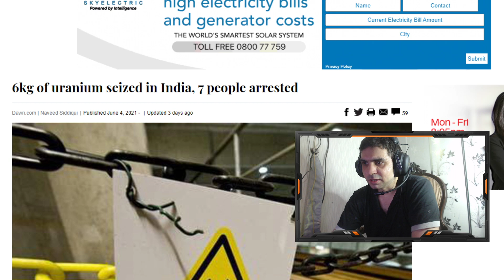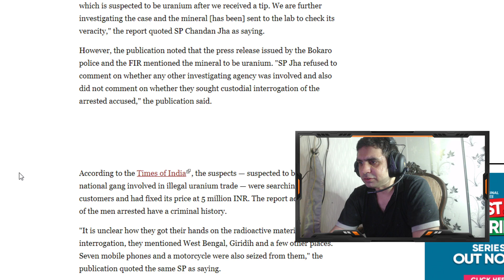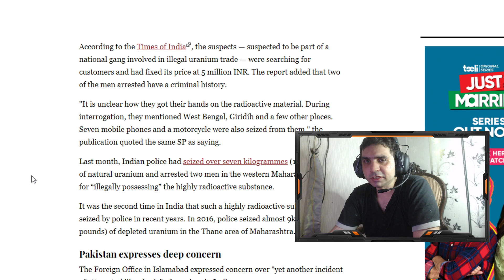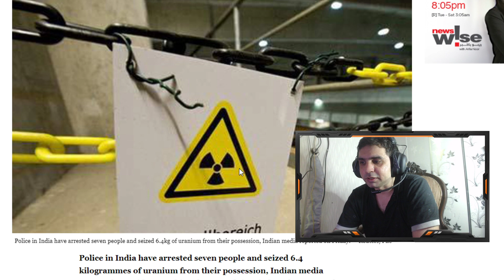6kg of uranium seized in India, 7 people arrested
Police in India have arrested seven people and seized 6.4 kilograms of uranium from their possession, Indian media reported on Friday, marking the second time in less than a month that authorities have captured a large quantity of the radioactive material from unauthorized persons in the country.